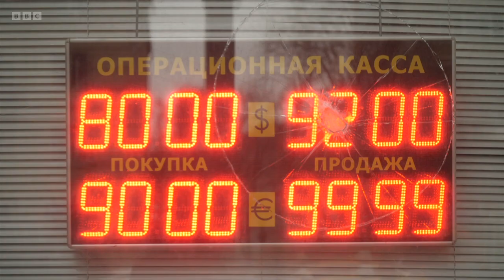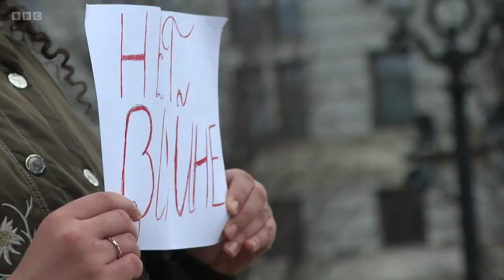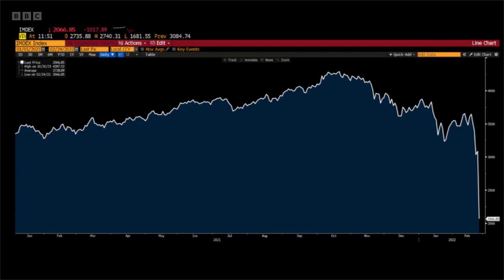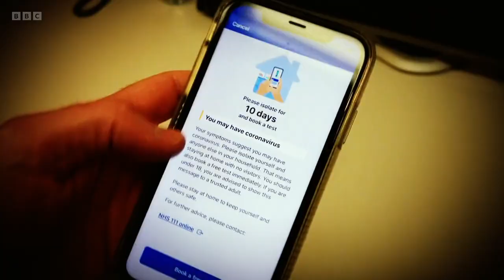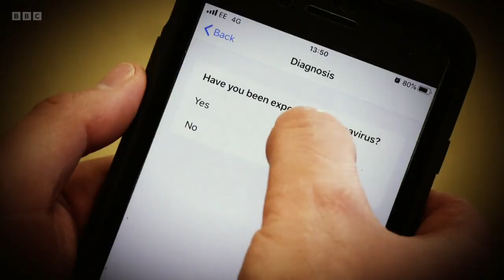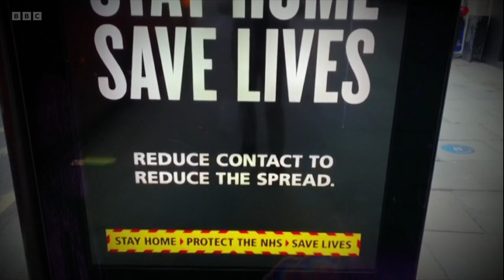BBC News at One - 24th February 2022 (RUSSIA INVADES UKRAINE)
This is the BBC's News at One bulletin with Clive Myrie and Ben Brown on the 24th February 2022 on the day Russia invaded Ukraine.